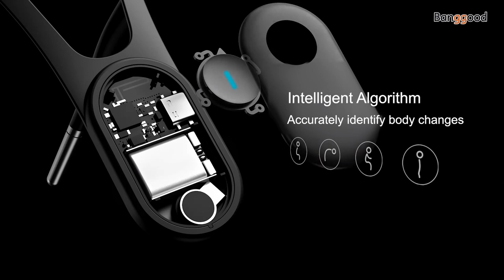HIPEE Smart Back Posture Corrector - Banggood New Tech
Description
- Deviation 5-20 ° intelligent reminder.

- bluetooth connection APP.

- Personalized customization.

- Professional posture correction course. Helps to correct the wrong body posture of back and shoulders.

- Human-computer interactive games.

- Soft food grade silicone.

- Innovative design, light and thin wear.

- USB Type-C charging.